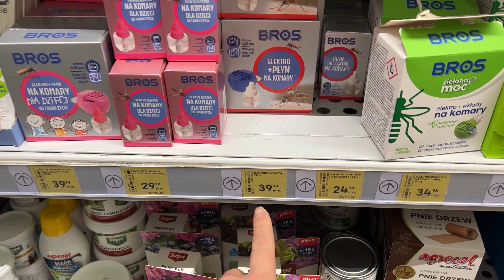Papier do pieczenia w łazience? Ten trik sprawi, że będzie lśnić!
Papier do pieczenia to zaskakujący, ale skuteczny sposób na polerowanie metalowych elementów w łazience. Usuwa brud, nie zostawia smug i sprawia, że powierzchnie będą lśnić jak nowe